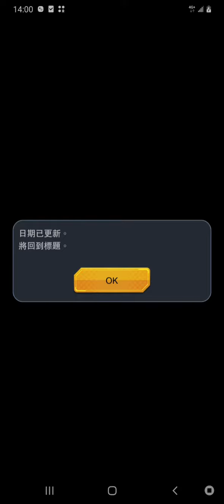七龍珠激戰傳說Dragon ball legends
1.ATM:我的郵政帳戶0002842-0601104
2.無摺存款(本國或國外人士均可)
3.直接找我^^(談話不在我家,100%假貨,防平台盜帳
或創假帳,使用同信箱,只要和我郵局帳不同就是詐
騙犯,冒牌貨直接報案,我玩的線上遊戲,有列表含時間,
沒錄影=沒玩.遊戲業者盜帳視同詐騙.
我沒有PayPal帳戶,注意台灣詐騙集團.尤其電競業玩家
,連我頻道底下都是詐騙集團,含韓國英雄聯盟電競頻道.
冒充我,裝成我樣子,沒做任何事,偷領我9年贊助,不同家,團
體詐騙.我一角都沒收到,被騙直接報案

Three methods:
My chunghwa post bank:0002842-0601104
My account name:洪進忠
My Address:金門縣金城鎮後豐港36-3號

Different bank transfers:
1. Select interbank transfer
2. Select a non-pre-designated account
3. Enter the bank code 700
4. Enter my post office account
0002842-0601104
Then enter the amount
5. Confirm
Same bank transfer:

Three:
My real Chinese name:洪進忠
My real Chinese address:金門縣金城鎮後豐港36-3號
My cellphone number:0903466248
If the game company makes fake game account
to play(same mailbox)or steal account,Direct report
police,I play any game100% record video^^
Pretending to be me for more than nine years, pay attention to the fraud of our government employees.
My country and China any chinnel,Not my friends,hacker link channel,Attention fraud.
Attention:Taiwan sport online team or channel scammers
link my channel,any channel,100% are scammers.
最初の方法:
私の郵便局の口座:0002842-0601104
私の中国語名アカウント:洪進忠
私の中国の住所:金門縣金城鎮後豐港36-3號

第二の方法:
異なる銀行:
1.銀行間振替を選択してください
(interbank transfer)
2.未指定のアカウントを選択してください
(non-predesignated account)
3.銀行コード700を入力
4.私の郵便局の口座を入力してください
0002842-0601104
次に金額を入力します
5.確認する

同じ銀行:
1.同じ銀行振込を選択してください
2.入力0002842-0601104,金額を入力して確定

3を選択し、最善の方法です
私に連絡しなさい:
私の中国人の名前:洪進忠
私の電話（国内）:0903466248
任意の会話
私の家にはありません
100％偽物
オンラインゲーム会社がアカウントを盗むのを防ぐ
または私のメールアドレスを使って偽のアカウント、詐欺的なアカウントプラットフォームを作成する

日本のプラットフォームアカウントを持っていません
詐欺に注意を払う
私はYouTubeとFacebook 2プラットフォームのみを使用しています
私のFacebookの名前：雷真

私の本名を使ってください（Chinese real name）:
洪進忠
あなたの国と私の政府のプログラマーに注意を払う
詐欺
私はお金を受け取ったことがない
嘘つきは私のふりをしています。
9年以上、
異なるプラットフォーム

저에게 연락하십시오:
내 중국어 이름:洪進忠
내 중국어 주소:金門縣金城鎮後豐港36-3號
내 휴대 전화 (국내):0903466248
내 페이 스북 이름 （facebook）: 雷真
나를 찾고,
제 이름을 사용하십시오（real chinese name）:
洪進忠
주의, 공무원 사기주의
나는 결코 돈을받지 못했다.
다른 플랫폼

라이어 프로그래머
9 년 넘게 나를 가장하는 척
나는 Facebook과 YouTube 만 사용하고 다른 모든 플랫폼은 scammers입니다.

मेरा चीनी पता:金門縣金城鎮後豐港36-3號
मेरा फोन
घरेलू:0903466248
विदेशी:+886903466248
मेरा फेसबुक नाम:雷真
मुझे खोजें, कृपया मेरे असली नाम का उपयोग करें:洪進忠

بالطائرة
تايوان
بالطائرة
البوابة الذهبية.

منع الاحتيال
محادثة
ليس في منزلي
100 ٪ وهمية
يرجى تأتي لي شخصيا.
شكرا لك

اسمي:洪進忠
عنواني الصيني:金門縣金城鎮後豐港36-3號
هاتفي
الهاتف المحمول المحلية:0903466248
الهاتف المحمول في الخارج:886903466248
اسم Facebook الخاص بي:雷真

تجد لي ، يرجى استخدام اسمي الحقيقي:洪進忠